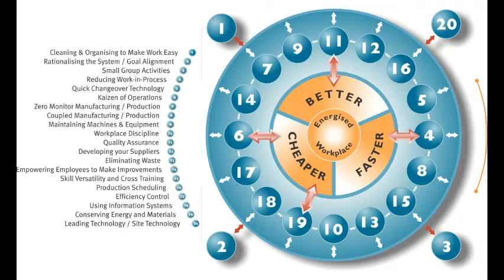20 Keys Methodology & Organisation Success Story- Yoshi Kobayashi, PDI- Tokyo, Japan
The Lean Journey to Operational Excellence Oct 2019- The 27th International 20 Keys Conference- Bulgaria
Speaker:
Yoshi Kobayashi- PDI, Tokyo, Japan